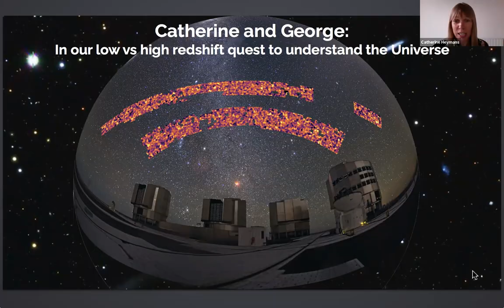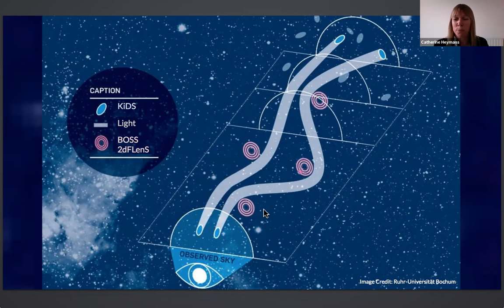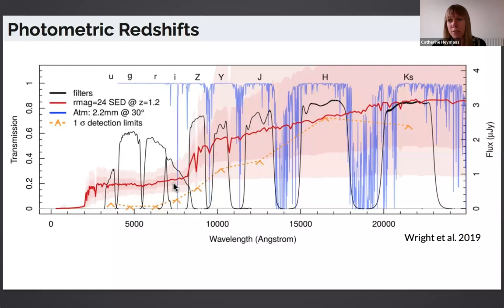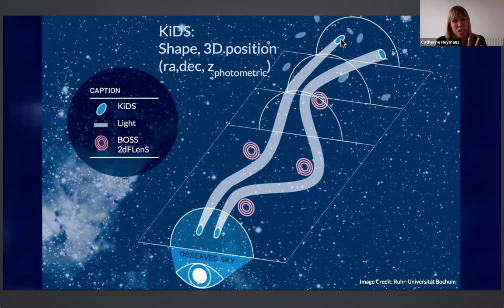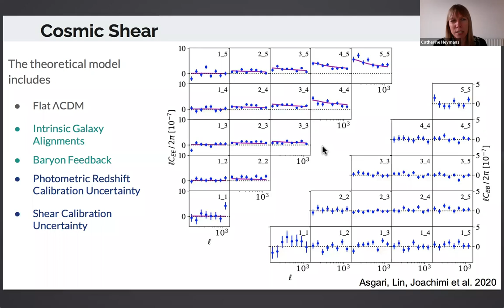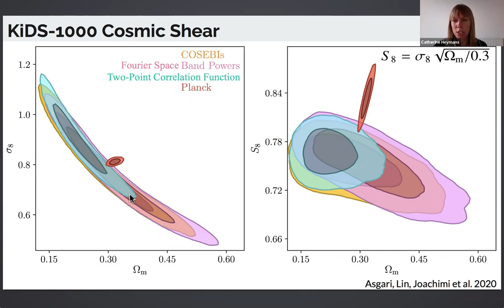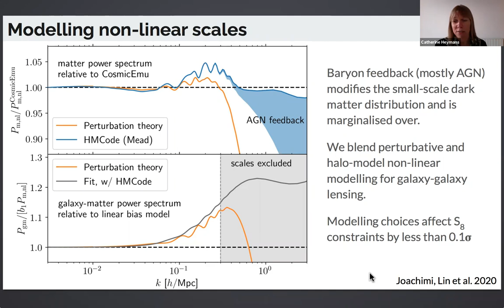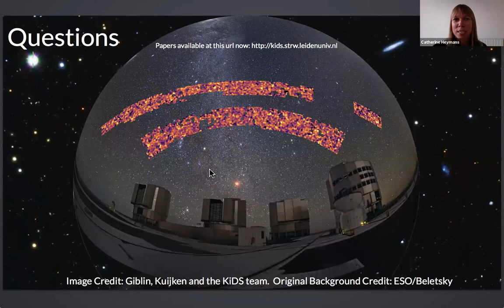Cosmic concordance or tension?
The Kavli Institute for Cosmology is pleased to announce our summer series of (online) talks!

In this talk, Professor Catherine Heymans from the University of Edinburgh and Director of the German Centre for Cosmological Lensing at the Ruhr-University Bochum, Germany, talks all about the quest to understand exactly how clumpy our Universe is.